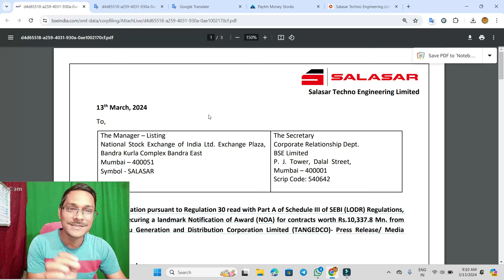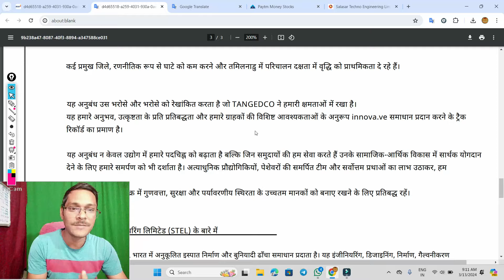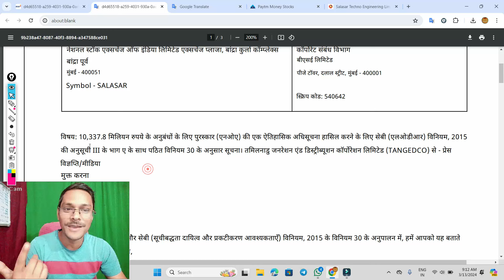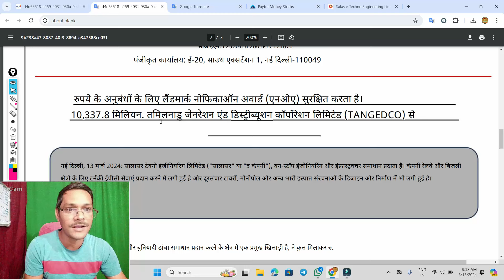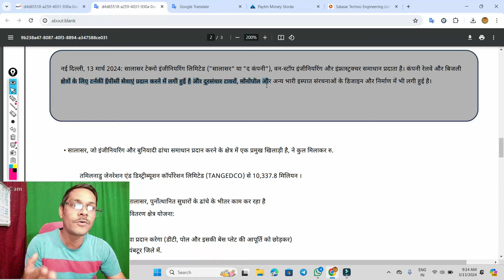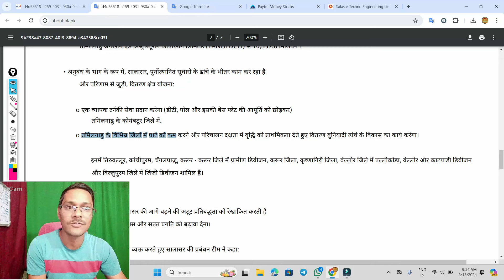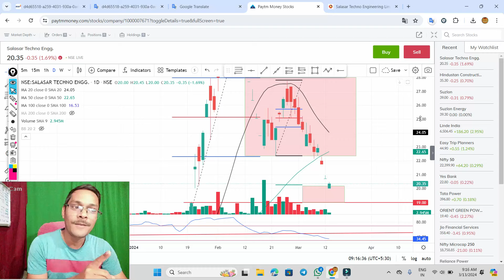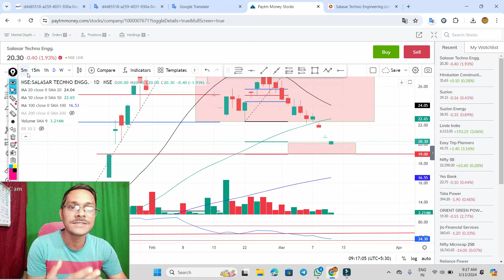salasar techno 1033 करोड़ आर्डर ◾ salasar techno share latest news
salasar techno बोनश मिला गया ◾ salasar techno share latest newssalasar techno 80% निचे  घबराओ मत ◾ salasar techno share latest news
salasar techno 135 का शेयर 27 में ◾ salasar techno share latest newssalasar techno मीटिंग समाप्त ◾ 806 करोड़ ◾ salasar techno share latest news
salasar techno Rights issue देगा 😱  डेट बदल गया ◾ ASM से बाहर  salasar techno share latest news
salasar techno रिकार्ड डेट आ गया ◾ ASM से बाहर  salasar techno share latest news
salasar techno ASM में शामिल ◾ bonus रिकार्ड डेट . salasar techno share news
salasar techno ASM से बाहर ◾ bonus रिकार्ड डेट . salasar techno share latest news